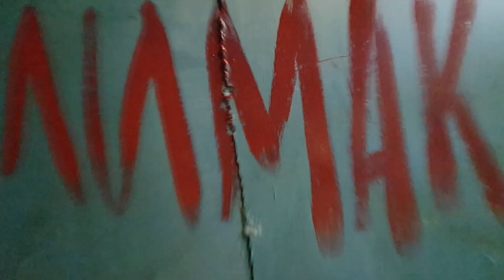Enduro Весна 2023